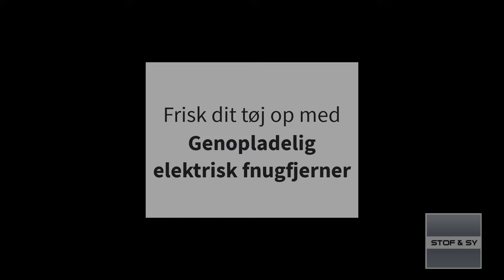Frisk dit tøj op med en genopladelig elektronisk fnugfjerner